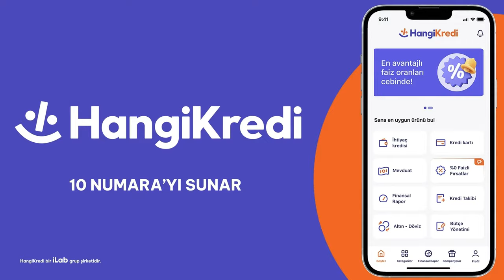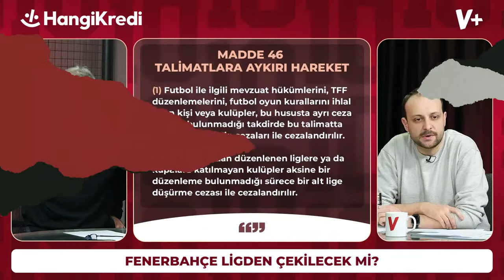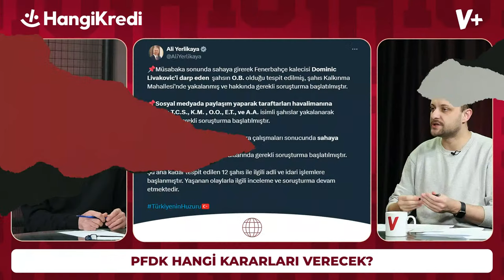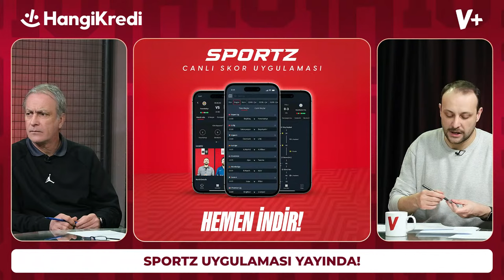Fenerbahçe, ligden çekilecek mi? | Önder Özen, Onur Tuğrul | 10 Numara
Önder Özen ve Onur Tuğrul, HangiKredi'nin sunduğu 10 NUMARA canlı yayınında Trabzonspor - Fenerbahçe maçında yaşananları ve Süper Lig'deki final haftalarını değerlendiriyor.

Maçın eğlencesi Bilyoner’e girdiğin an başlar diyoruz ve 250’den fazla lige bahis yapmak, ve güncel kampanyaları takip etmek için 👉🏻